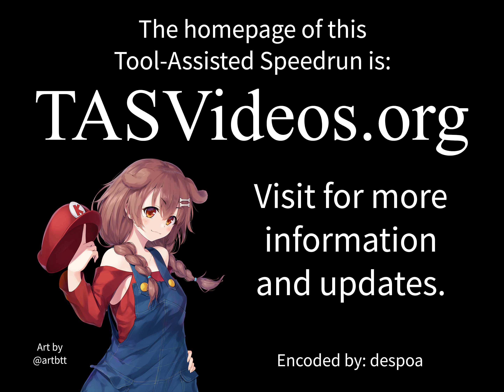[TAS] NES Mario Bros. "1 player" by Spikestuff in 07:39.79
Mario Bros. is a platformer and the second game to star Nintendo's mascot Mario as a playable character. It also introduces Mario's brother Luigi and the idea of their occupations as plumbers. With one or two players, the objective is to clear the underground levels of enemies that are coming out of the pipes. This is done by hitting the platform they're on from below to flip them over, where they then can be kicked off into the water.

For this run, Spikestuff ) chooses to play only as Mario and cleans the pipes and sewers until the game starts looping, which is after 18 phases, doing so in record time.